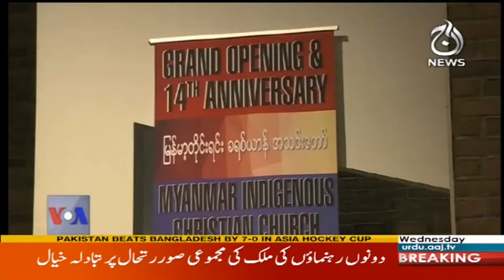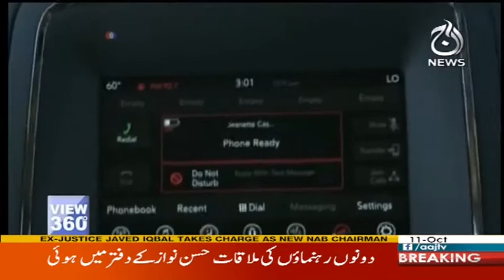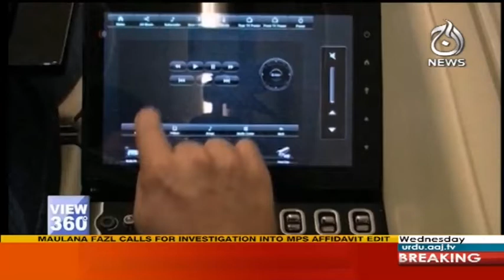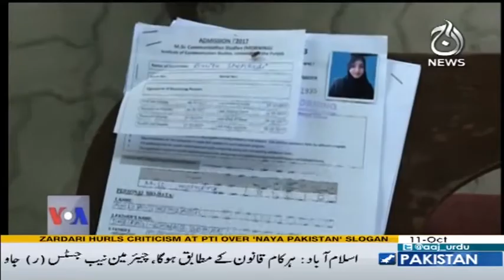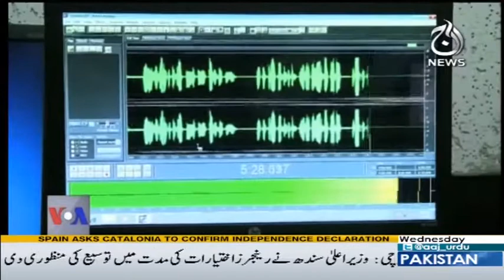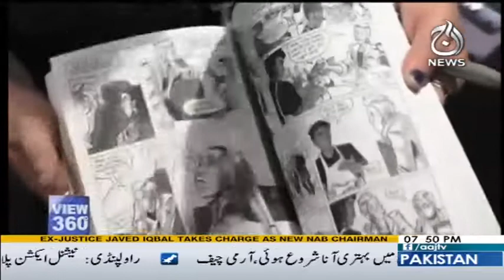View 360 - 11 October 2017 | Aaj News